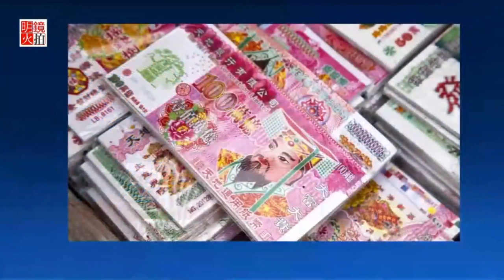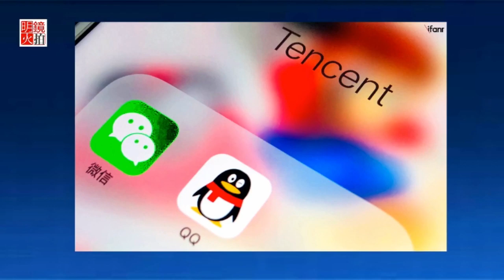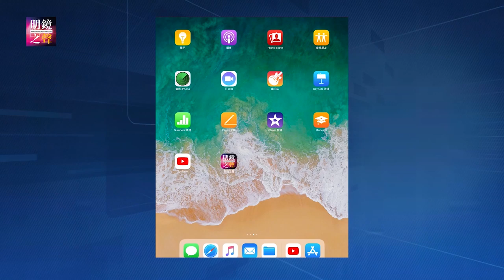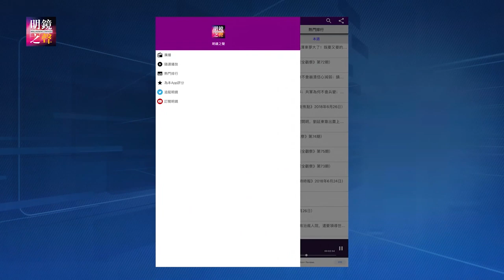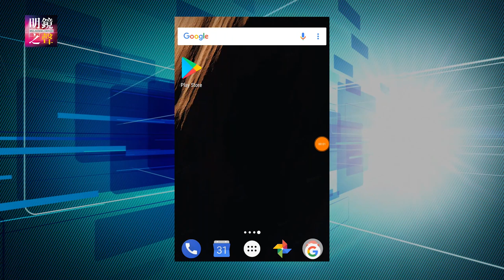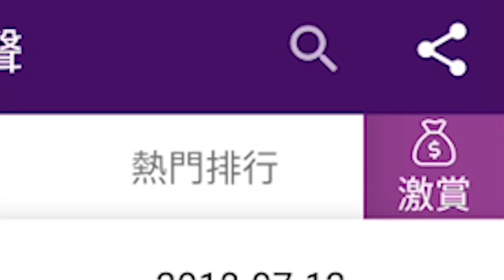美國起訴22名走私假貨的中國人；“中國特色”簽約方式成苦果；貴州大學教授因“錯誤言論”被開除（《中國新聞》2018年8月17日-2）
美國起訴22名向美國走私假貨的中國人
香港獨立倡導者陳浩天演講，當局立即發出警告
馬哈迪上門找後賬，“中國特色”簽約方式成苦果
被北大解聘的美國教授：年輕一代令人失望
中國積極促終戰，美國要求先去核
（簡報）
中國網友網上發佈“不法言論”遭刑拘
貴州大學教授因“錯誤言論”被開除
谷歌員工聯名抗議為開發“中國特色”搜索引擎